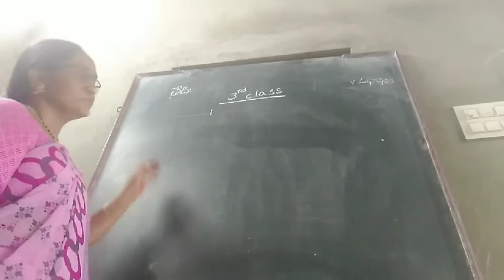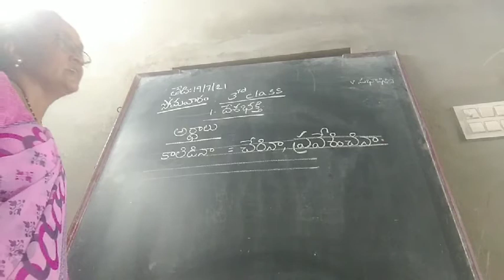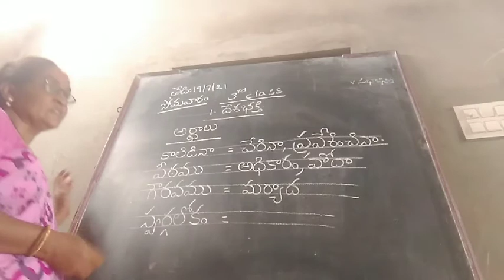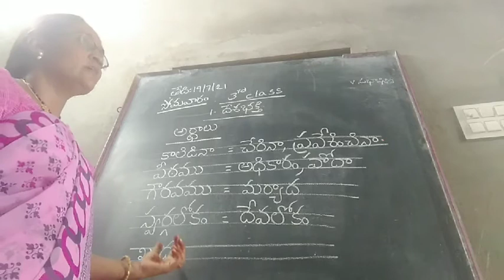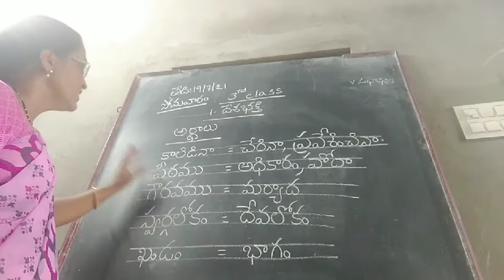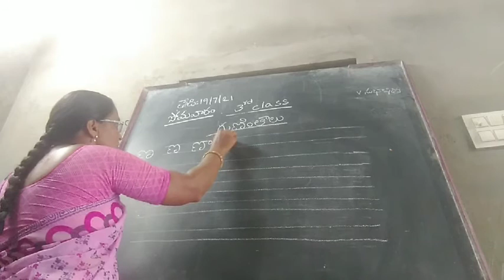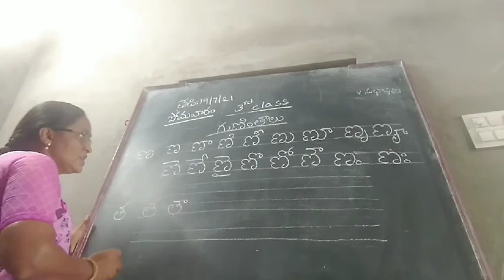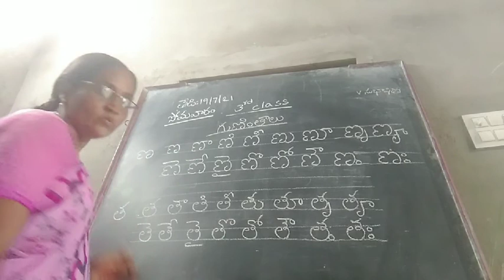Oxford high school Class-3 Lesson-1 Meanings